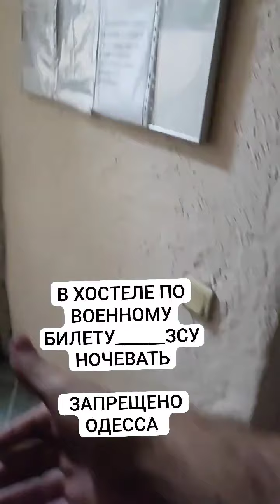В ХОСТЕЛЕ СВОИ ПРАВИЛА#ХОСТЕЛ